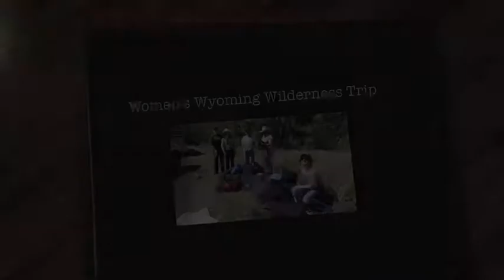Women's Wyoming Wilderness Pack Trip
Debbie, Annie, Shawn, Julie, Nancy, and Bernie enjoy the wilderness of Wyoming.